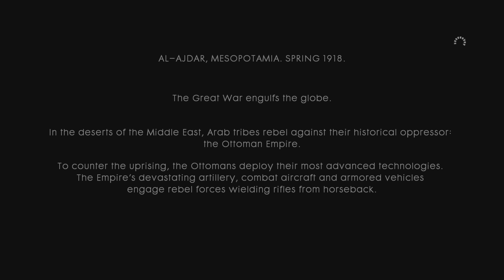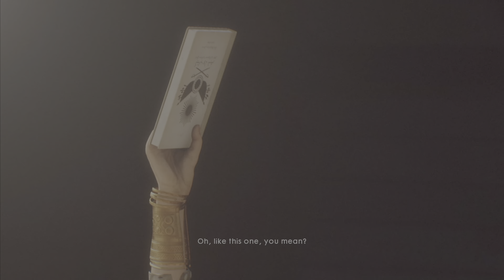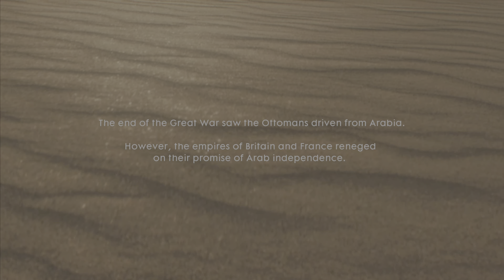Nothing is Written - Battlefield 1 (War Stories)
Join Lawrence of Arabia in his desert campaign against the Ottoman empire.